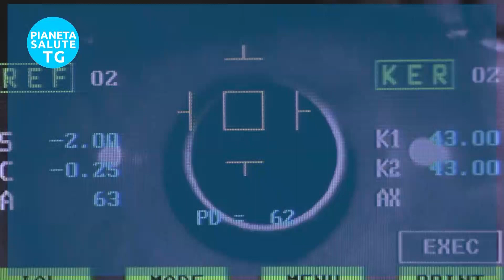Glaucoma: la terapia non solo per pressione intraoculare, ma anche neuroprotettiva e neurostimolante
Glaucoma, una malattia che colpisce circa un 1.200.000 persone in Italia e rappresenta la seconda causa di disabilità visiva e di cecità nel paese. Il 50% dei pazienti non sa di avere la malattia, mentre il 20% è a rischio di perdere la vista. Il glaucoma è considerato una patologia neurodegenerativa simile ad altre malattie come l'Alzheimer e il Parkinson. La terapia deve agire su più fronti, non solo sulla pressione intraoculare, ma anche su fattori neuroprotettivi e neurostimolanti. Ci sono diverse cause alla base del glaucoma, come l'aumento della pressione intraoculare, l'invecchiamento, elementi vascolari e cardiovascolari, lo stile di vita e le disfunzioni del mitocondrio. La terapia del glaucoma deve tenere conto di tutti questi fattori e agire sulla riduzione della pressione intraoculare e sulla neuroprotezione. Le molecole che hanno dimostrato di avere un'azione neuroprotettiva nei confronti del glaucoma sono la citicolina e il coenzima Q10. Ne parliamo con il Responsabile del Centro Glaucoma dell'Ospedale San Giuseppe, Università di Milano, Matteo Sacchi.

🔥 Seguici!

English: The video discusses glaucoma, a condition that affects over a million people in Italy and is the second leading cause of visual disability and blindness in the country. Recent studies have shown that up to 50% of patients with glaucoma may not even know they have it, and that it is now considered a neurodegenerative disease, similar to Alzheimer's, Parkinson's, and ALS. Glaucoma has multiple causes, including an increase in intraocular pressure, aging, vascular issues, and lifestyle factors. Treatment for glaucoma involves reducing intraocular pressure and taking a multifaceted approach that addresses various factors, including neuroprotection and the mitochondria. The video suggests that the molecule citicoline can be effective in neuroprotection, and coenzyme Q10 can help with mitochondrial function.

[00:00] - Introduzione al Glaucoma: Statistiche e Implicazioni Neurologiche
[00:35] - Il Glaucoma come Patologia Neurodegenerativa e il Ruolo del Sistema Nervoso Centrale
[01:04] - Fattori Contribuenti al Glaucoma: Pressione Intraoculare, Invecchiamento e Problemi Vascolari
[02:11] - Ulteriori Fattori Coinvolti nel Glaucoma: Cardiovascolari, Disfunzioni Cellulari e Stile di Vita
[02:45] - Approccio Terapeutico al Glaucoma: Riduzione della Pressione Intraoculare e Multifattorialità
[03:19] - Terapie Neuroprotettive e Neurostimolanti
[03:48] - Molecola Citicolina come Supporto Neuroprotettivo
[04:19] - Il Coenzima Q10 per Favorire il Funzionamento Mitocondriale